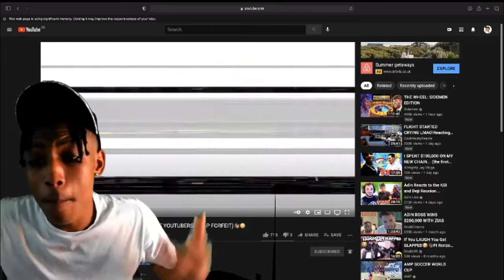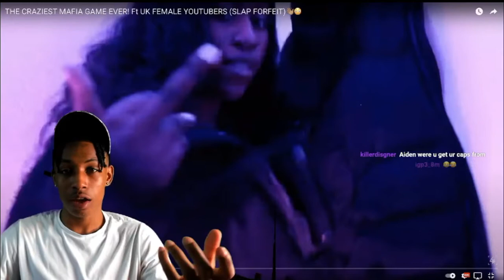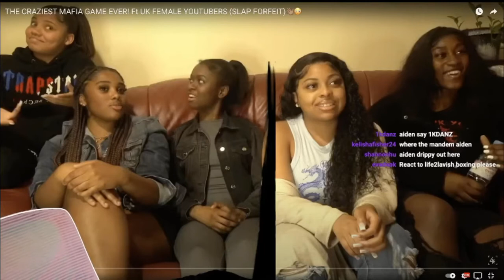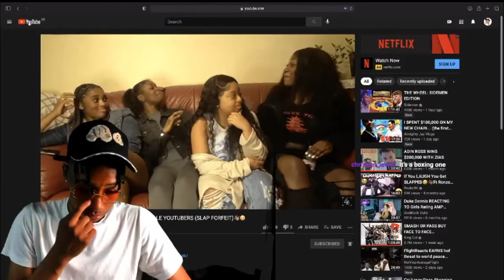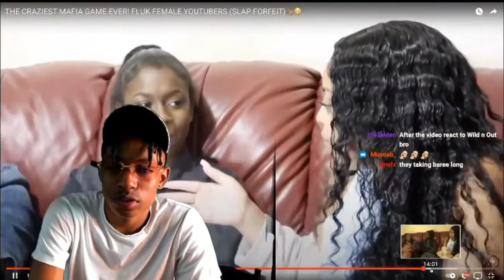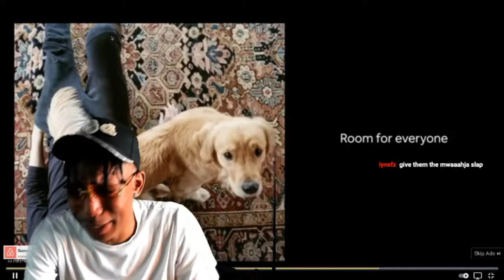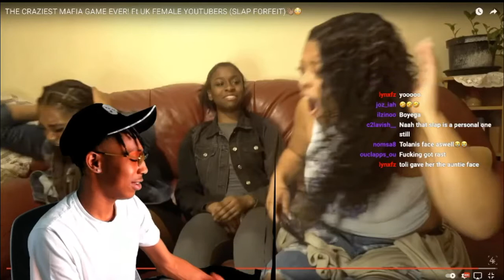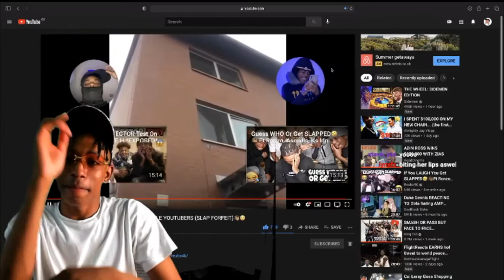Asmxlls reacts to the Reubz4k craziest games of mafia ft Ik females